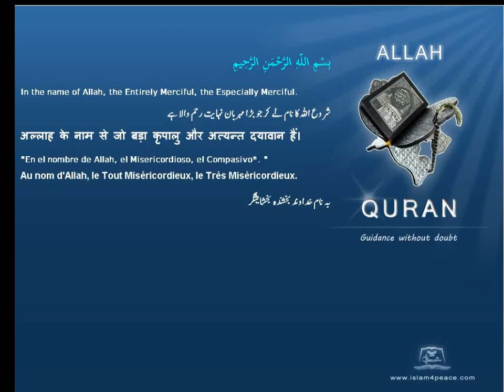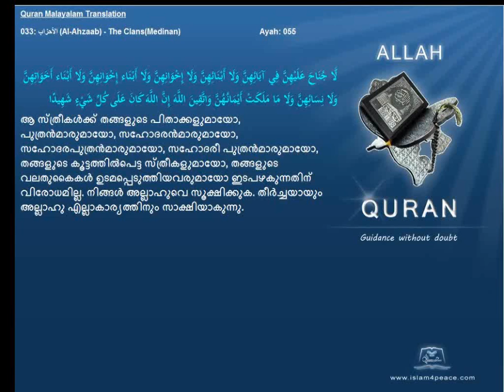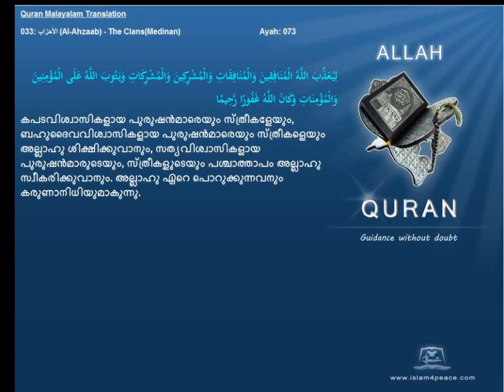Quran Malayalam Translation 033 الأحزاب Al Ahzaab The ClansMedinan Islam4peace com